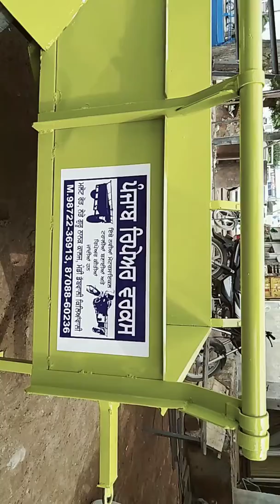Motorcycle trolley jugaad by# punjab reppair worker's (Mandi dabwali)9872236913 tinku mehra